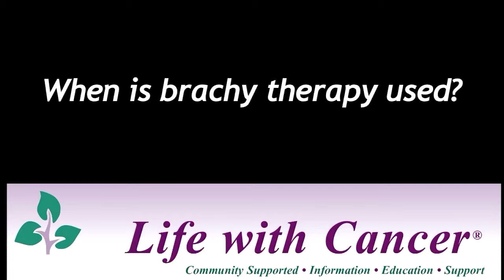Info: Types of Radiation Treatment